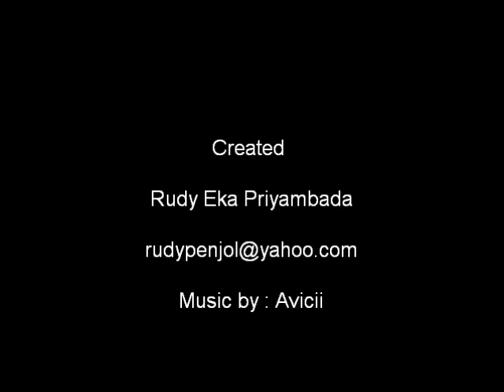Vietnam vs Malaysia AFF U19 2013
1- 0 for Vietnam